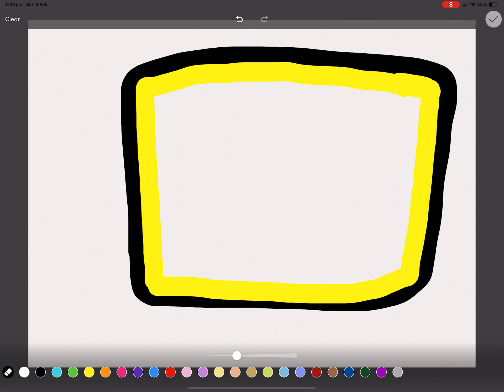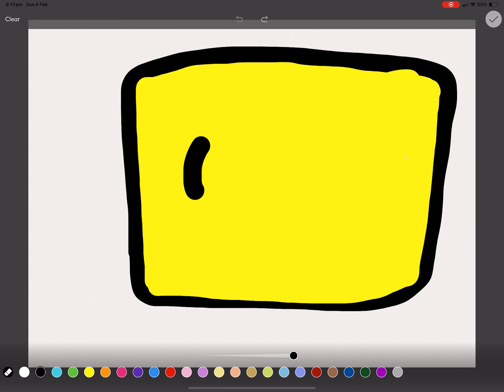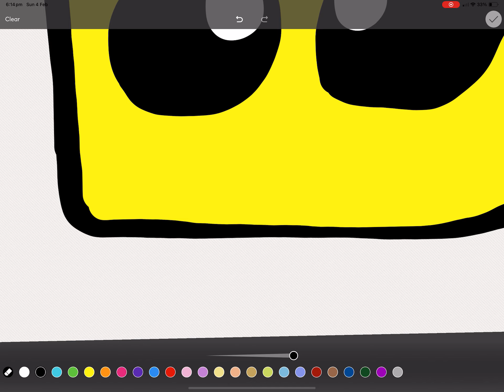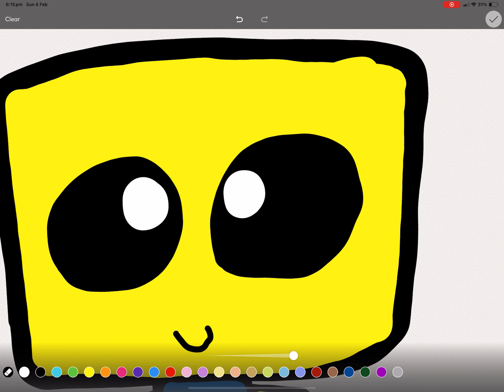How to draw cute baby noob